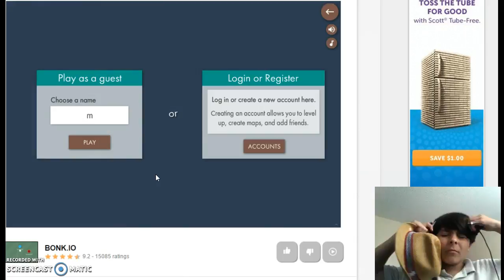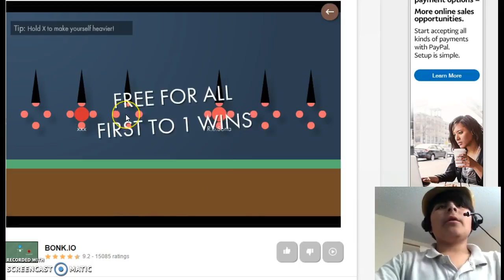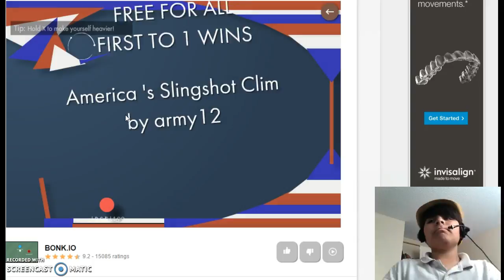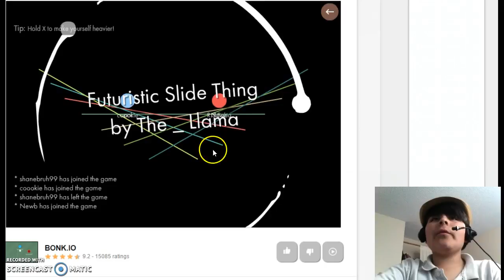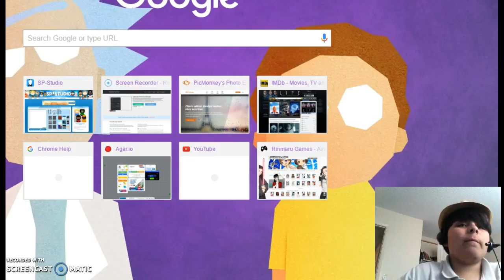WHAT AM I DOING???|Bonk.io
hey guys today watch me as i fail misribly and of course if you enjoyed the video give it a like subscribe share favorite comment for more and hit the little bell fro notifacations so that you dont miss a single video from me
sorry if i keep coughting in the video